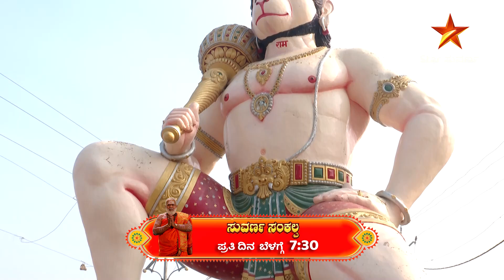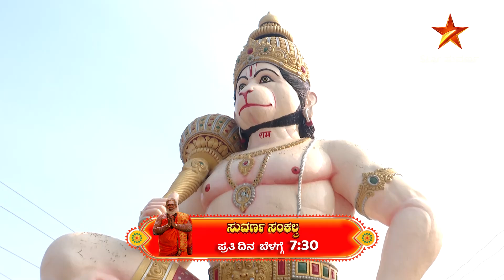Suvarna Sankalpa | Star Suvarna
ಕಿರುತೆರೆಯಲ್ಲೇ ಮೊಟ್ಟಮೊದಲ ಬಾರಿಗೆ ಅರಣ್ಯ ಕಾಂಡದಲ್ಲಿ 11ವರ್ಷಗಳ ಕಾಲ ಸೀತಾರಾಮ ಮತ್ತು ಲಕ್ಷ್ಮಣ ವನವಾಸವಿದ್ದ ಚಿತ್ರಕೂಟದ ವನವಾಸಿಯ ಸಂಪೂರ್ಣ ದರ್ಶನ ಮತ್ತು ಮಹತ್ವ.

ಸುವರ್ಣ ಸಂಕಲ್ಪ ಪ್ರತಿದಿನ ಮುಂಜಾನೆ 7.30